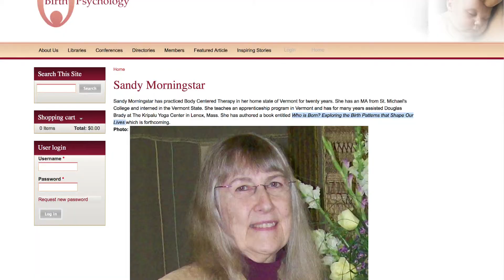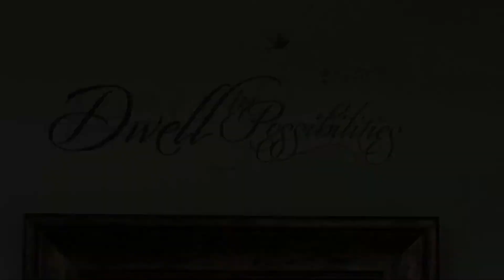Healing Pathways Testimonial - Sandy Morningstar